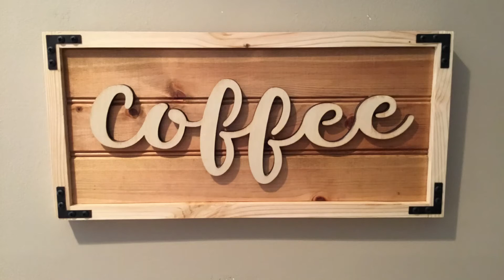Coffee Sign Farmhouse Country Wood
All our items are made with pride and use the highest quality materials to ensure years of use and enjoyment. We also welcome custom order request and enjoy working with our customers in creating exactly what they are looking for.
Al & Paula